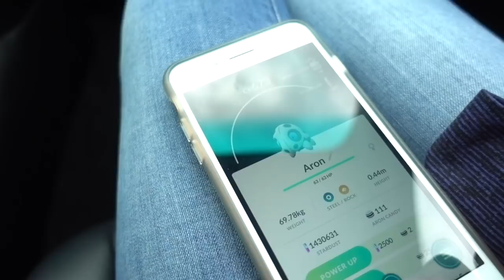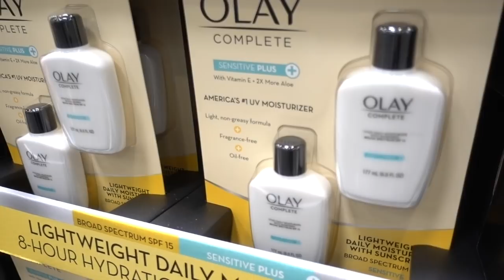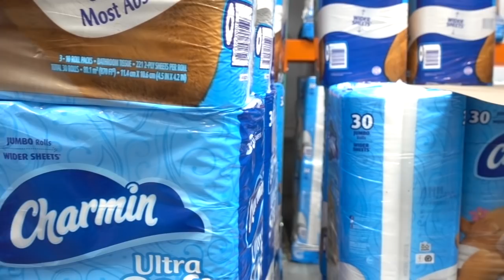My First EVER Visit to a Costco Store! | A Dumb Video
Just a fun video for the weekend! No drama! No organizing! No cleaning! Just good ole fun times shopping at Costco!